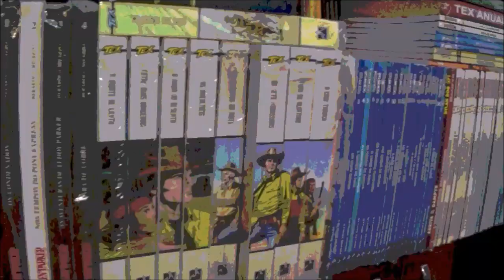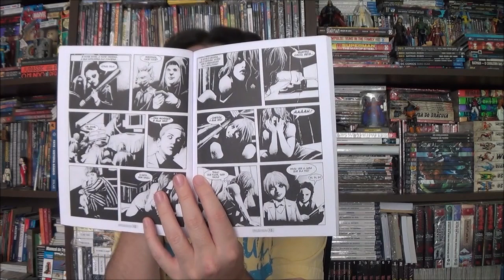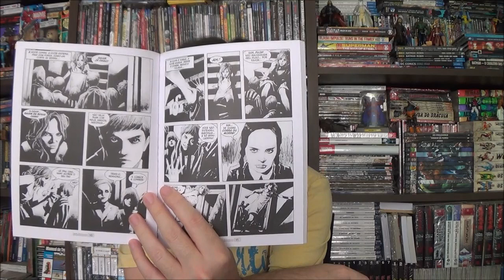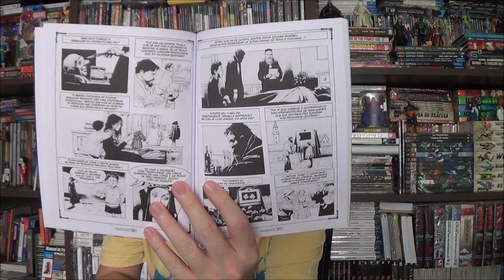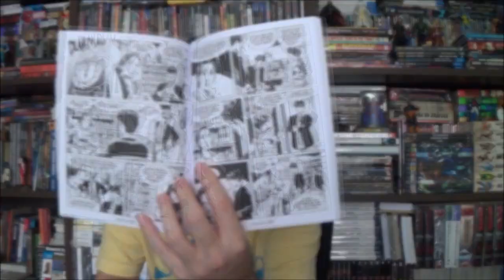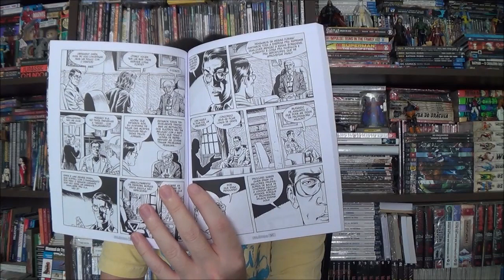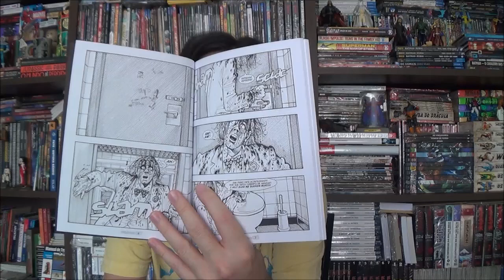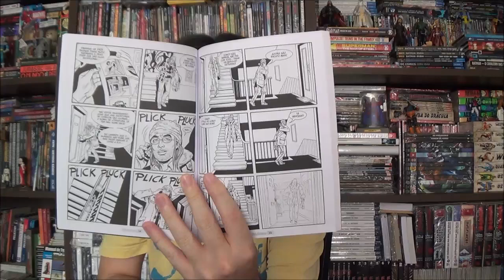Chapéu do Presto -Dylan Dog: Graphic Novel do Horror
Bem-vindos a mais um Chapéu do Presto, no episódio de hoje apresento as edições 28 a 30 de Dylan Dog Nova Série.